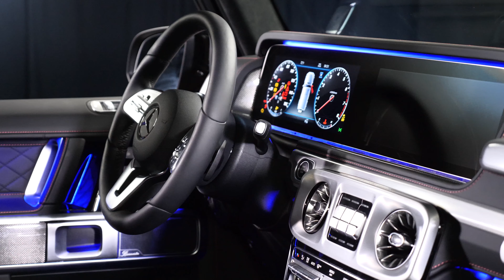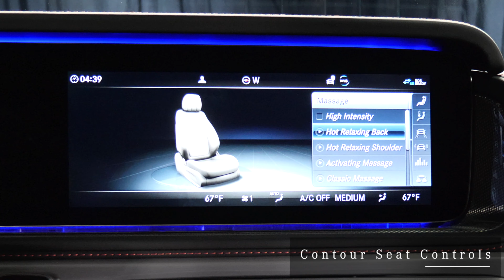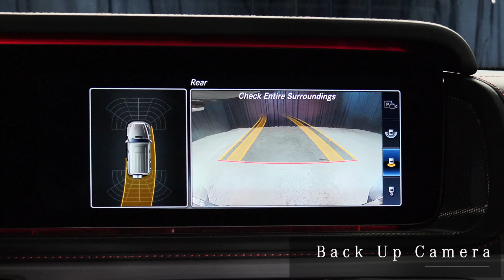2021 Mercedes-Benz G 550 4MATIC® SUV MB of Scottsdale 2021 G550 Arizona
Thank you for your interest in one of Mercedes-Benz of Scottsdale online offerings. This G manufaktur Arabian Grey 2021 Mercedes-Benz G-Class G 550 4MATIC SUV with Black w/Bengal Red A-Band interior and 69 miles on the odometer. MB of Scottsdale is located in Arizona on North Scottsdale Road near Gilbert and Chandler AZ - AMG Performance Center Elite Mercedes dealer.
00:00 Exterior and Engine review
00:57 Cargo and Backseat
1:27 Passenger and Driver
2:12 Steering Wheel
2:44   Display
3:30 Rearview Camera
This 2021 Mercedes G550 G-Wagon interior and exterior features from Mercedes-Benz includes:
ALL-SEASON FLOOR MATS
AMG LINE
BLACK W/BENGAL RED A-BAND
G MANUFAKTUR ARABIAN GREY
G MANUFAKTUR INTERIOR PACKAGE PLUS
HEATED STEERING WHEEL
LEATHER GRAB HANDLES
METAL WEAVE TRIM
NIGHT PACKAGE
SPARE WHEEL COVER IN OBSIDIAN BLACK
SUSPENSION W/ADAPTIVE DAMPING ADJUSTMENT
WHEEL LOCKING BOLTS (PIO)
WHEELS: 20" AMG MULTI-SPOKE BLACK ALLOY
STK - CM1066
Drive home in your new pre-owned vehicle with the knowledge you're fully backed by the CARFAX Buyback Guarantee. This preowned 2021 Mercedes-Benz G550 G Wagon offers all the comforts of a well-optioned sedan with the utility you demand from an SUV. You appreciate the finer things in life, the vehicle you drive should not be the exception. Style, performance, sophistication is in a class of its own with this stunning Mercedes-Benz G-Class G550 4MATIC G-Wagon. This AWD-equipped SUV will handle beautifully on any terrain and in any weather condition your may find yourself in. The benefits of driving an all wheel drive vehicle, such as this Mercedes-Benz G-Class G 550 4MATIC, include superior acceleration, improved steering, and increased traction and stability. Added comfort with contemporary style is the leather interior to heighten the quality and craftsmanship for the Mercedes-Benz G-Class G550 4MATIC. Mercedes-Benz of Scottsdale is honored to present a wonderful example of pure vehicle design... this 2021 Mercedes-Benz G-Class G 550 only has 69mi on it and could potentially be the vehicle of your dreams! Drive home in your new pre-owned vehicle with the knowledge you're fully backed by the CARFAX Buyback Guarantee. This SUV is a superb example of what a tough, work focused vehicle should be. Exceptional towing, acceleration and torque will help you get the job done. There's a level of quality and refinement in this Mercedes-Benz G-Class G 550 that you won't find in your average vehicle. Take home this 2021 Mercedes-Benz G-Class G 550 and enjoy the safety and added performance of AWD.